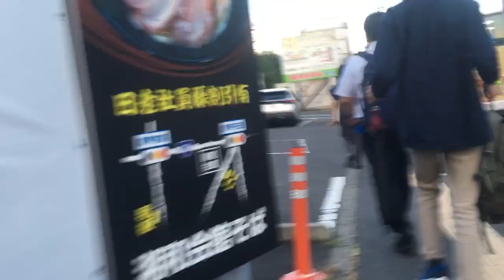夕方の愛甲石田 2024/08/20 1